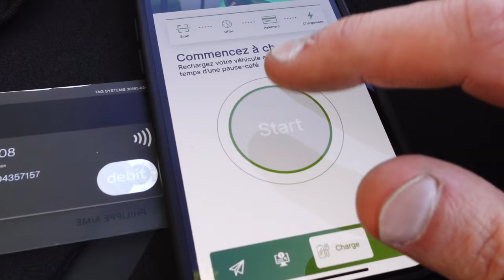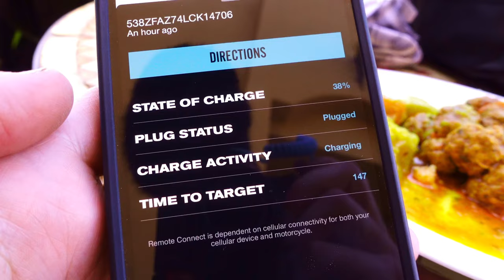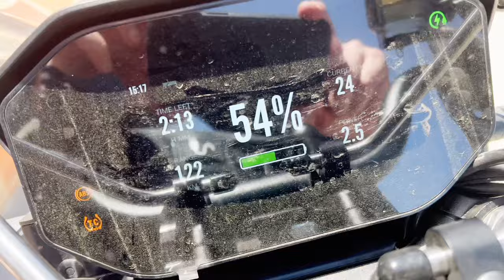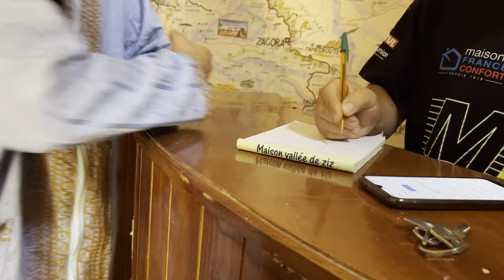I CRASH the Motorcycle and the Drone in MERZOUGA 🇲🇦 MOROCCO on a Zero SRF Motorcycle ➥ PART 4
Leaving early morning from Fès, I do a stop in Ifrane then cross the Middle Atlas mountains and the Ziz Valley. The next day I make it to Merzouga, VERY HAPPY

BUILD:
Electric Motorcycle: Zero SR/F + Rapid Charger  @zeromotorcycles
Tyres: Pirelli Scorpion Rally STR  @Pirelli
SW-Motech Crash bars & Skid plate for Zero SR/F  @swmotech_fr
Top case: Kappa K-Force 42  @KappamotoOfficial

GEAR:
Helmet: LS2 Explorer Carbon MX701  @LS2HelmetsUS
Boots: Forma Terra EVO
Gloves: Rev'it SAND 4  @REVITsport
Airbag: Dainese Smart Jacket  @dainese
Bags: Lonerider Overlander + Enduristan Tornado 2  @LONERIDERMoto
Tank bag: Enduristan Sandstorm 4H  @Enduristan
Action cam: DJI Action 3   @DJI
Microphone: DJI Mic + Sony Lav Mic
Camera : Sony ZV-1
Drone: Autel Nano+  @AutelRobotics
Phone mount: Quad Lock  @Quad_Lock
Editor: DaVinci Resolve and Splice, on iPad